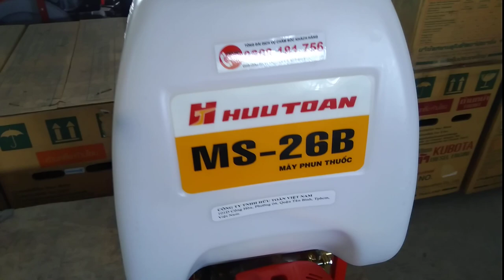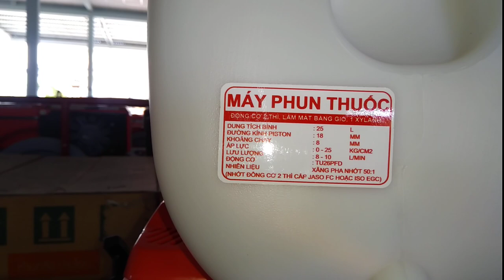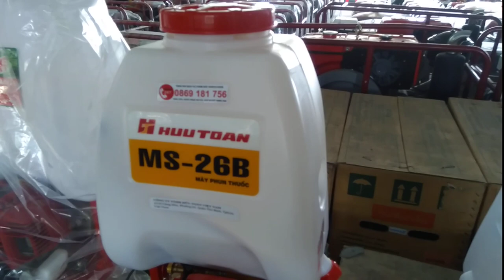máy phun thuốc 2 thì 0886356707